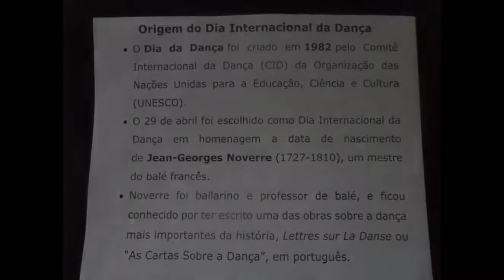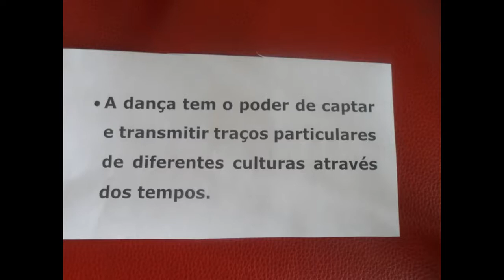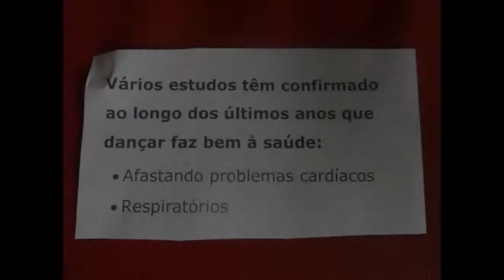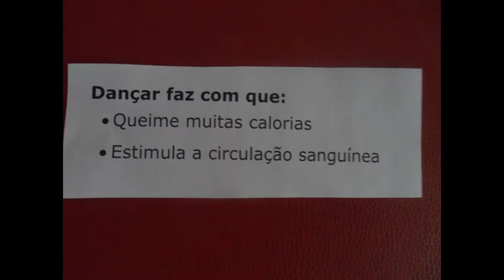Casa do Povo de Cerdeira e Moura da Serra, I.P.S.S. - D. M. da Dança, Legumes, Visitas e Cantinho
Mais um dia como tantos outros...

... em que falámos sobre vários Tipos de Dança...

... demos igualmente uma ajuda nos legumes para a nossa Sopinha e estimulámos os nossos Residentes com mobilidade mais reduzida...

... recebemos igualmente várias visitas e preparámos o nosso Cantinho alusivo ao dia da Mãe...

... mais um dia em que em Equipa recheámos Corações, tanto d@s noss@s Colaborador@s, como dos nossos Residentes...